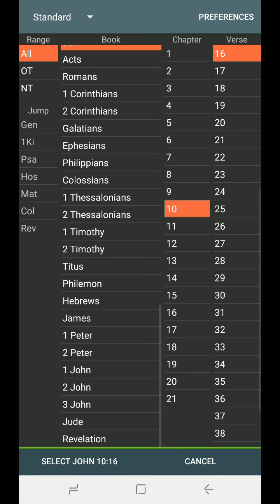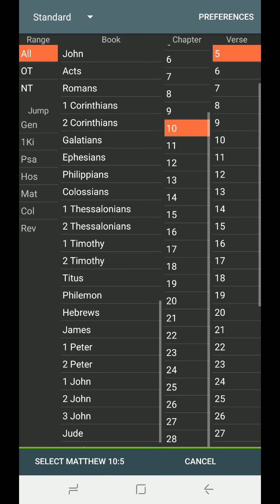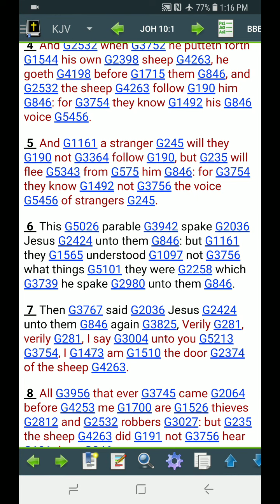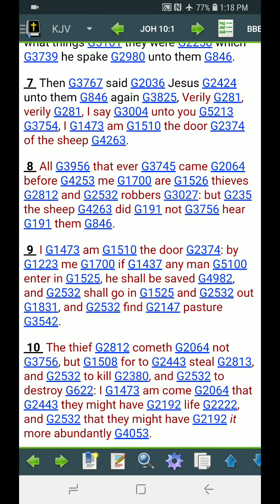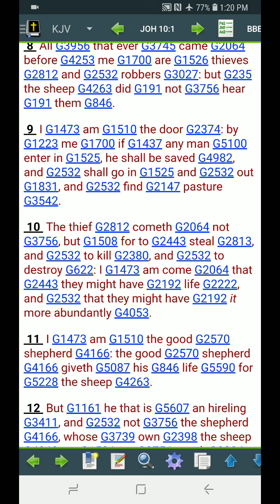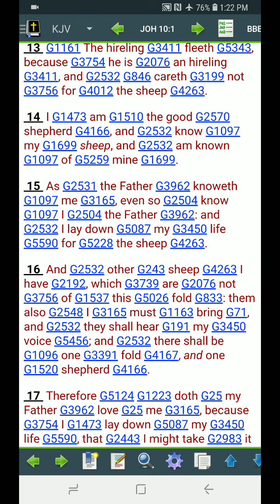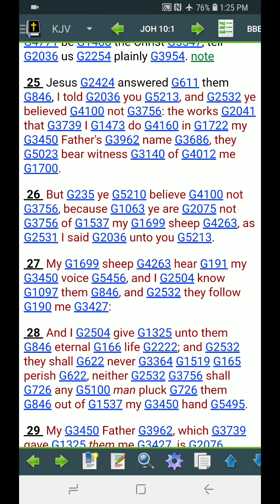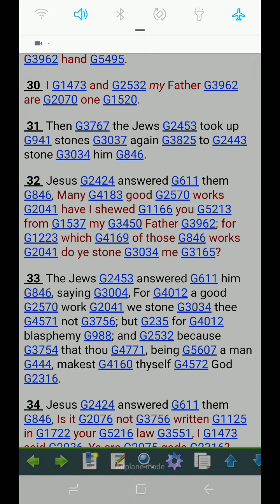GATHER THE LOST SHEEP